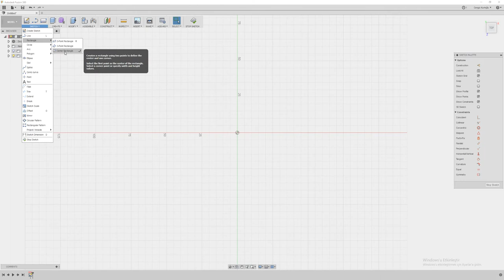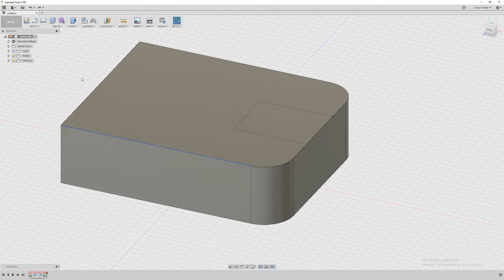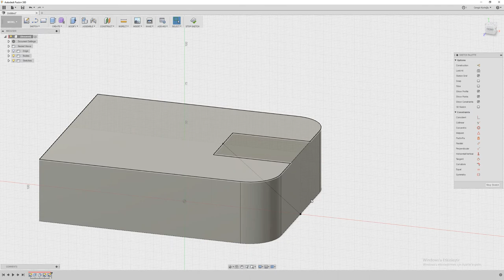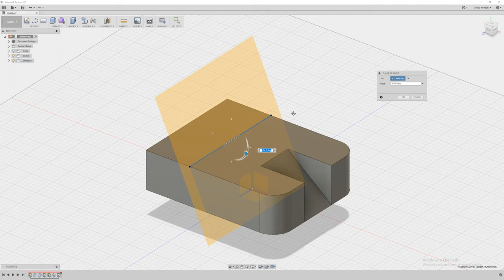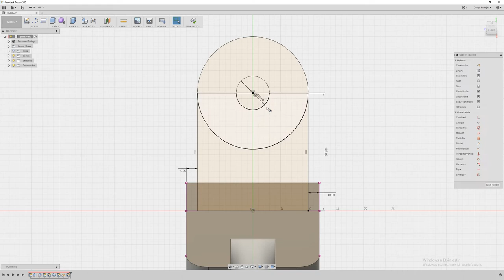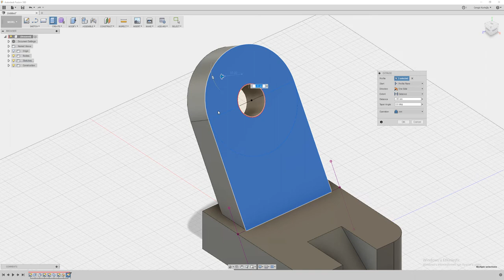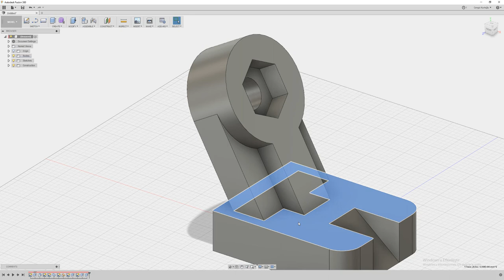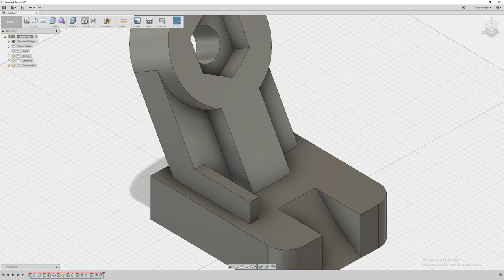Fusion 360 ile Katı Modelleme Eğitimi - Ders 38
Müh. Cengiz  Kurtoğlu tarafından hazırlanan Autodesk Fusion 360 ile Katı Modelleme Eğitim serisi.
Fusion 360 tüm öğrenciler, öğretmenler ve okullar için ücretsizdir.